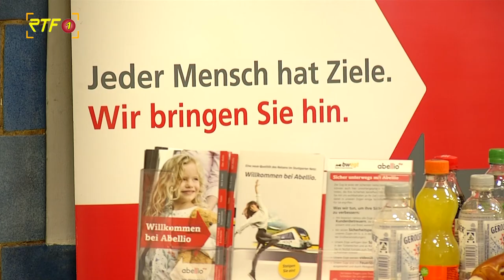RTF.1-Nachrichten: Grünen-Politiker im Gespräch mit Verantwortlichen von Abellio